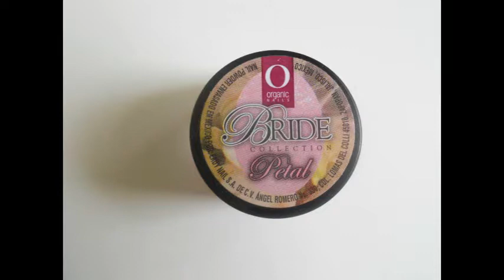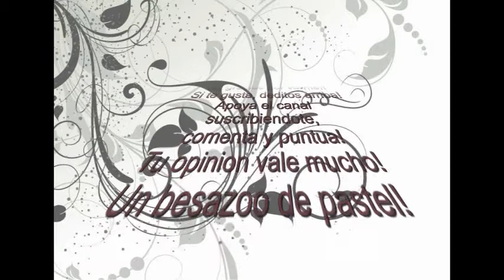๑ diseño acrilico: tierra de diamante ๑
°º¤ø,¸¸,ø¤º°`°º¤ø,¸ Ðe§pLéGaMe °º¤ø,¸¸,ø¤º°`°º¤ø,¸

Aquí os dejo un diseño acrílico que espero que os guste, lo he titulado así por el gran color que tiene lleno de brillantitos y bien llamativo! Un besazo a tod@ss!

♥♥♥♥♥♥♥♥♥♥♥♥♥♥♥♥♥Os kiero♥♥♥♥♥♥♥♥♥♥♥♥♥♥♥♥♥